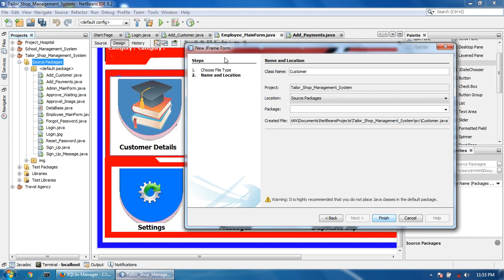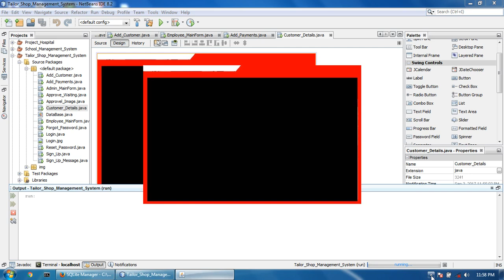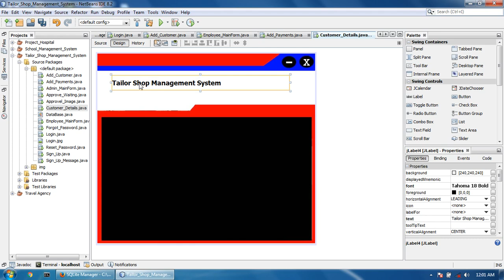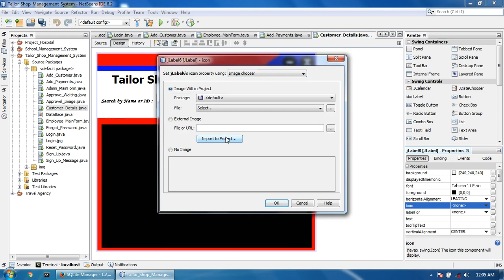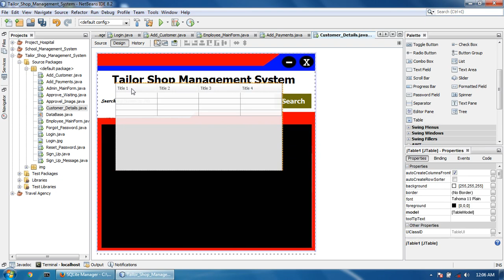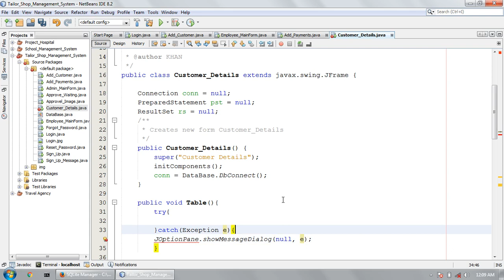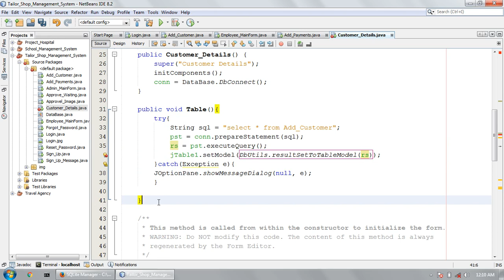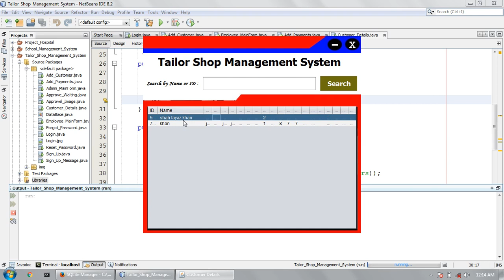35 how to make a tailor shop management system customer details page design and code in java netbea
35  how to make a tailor shop management system customer details page design and code in java netbeans